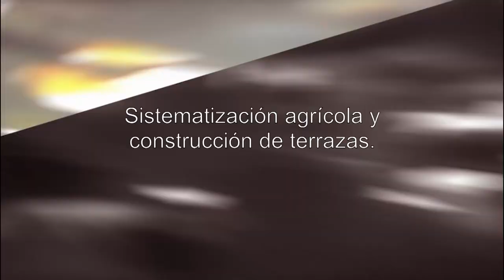TRANQUERA ABIERTA 9 12 23